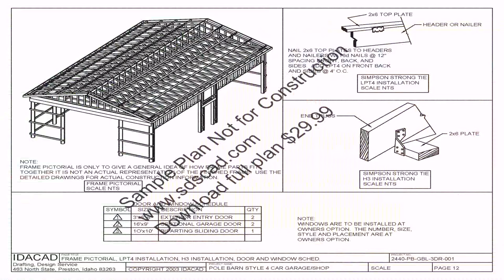House Plan Design 20 50 - Gif Maker DaddyGif.com (see description)